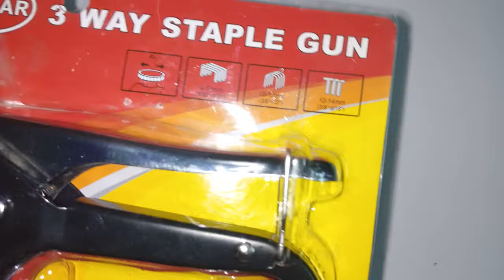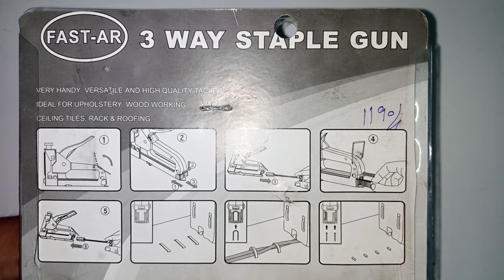wood staple machine unboxing and review 2023,best 3 in 1 wood staple machine, wood staple gun price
wood staple machine unboxing and review 2023,best 3 in 1 wood staple machine,
Today i am going to unbox and review the best and cheapest wood machine.